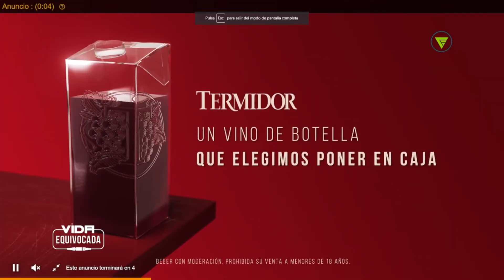Vuelven Los Simuladores: cuándo se estrena la película y dónde puedo verla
Los SImuladores, la serie creada por Damián Szifron, y protagonizada por Federico D´Elía, Alejandro Fiore, Diego Peretti y Martín Seefeld, vuelve. En esta oportunidad, será en la pantalla grande. Todos los detalles.

Pasaron ya 20 años desde el estreno de Los Simuladores y, tras varios años de rumores, lo que sus fanáticos esperan desde hace tiempo se convirtió en realidad: vuelven.